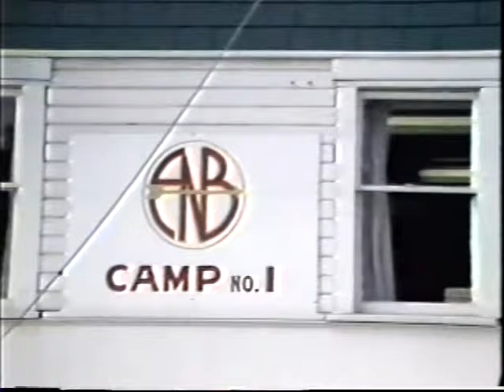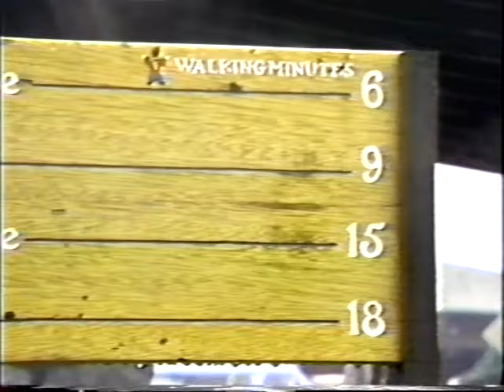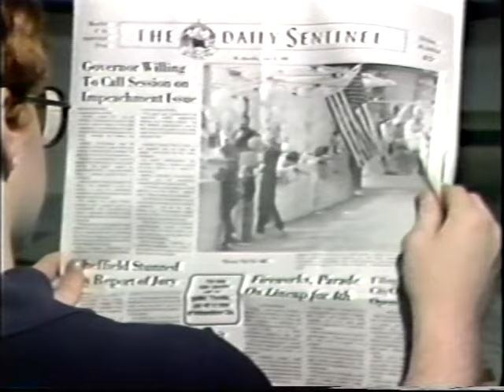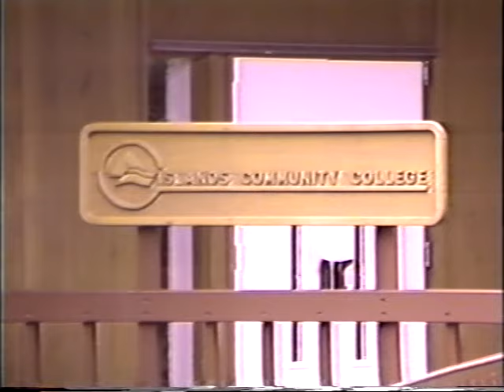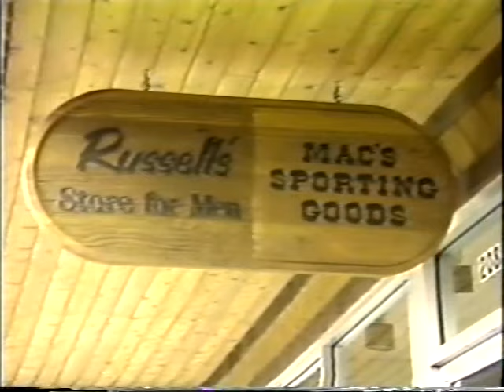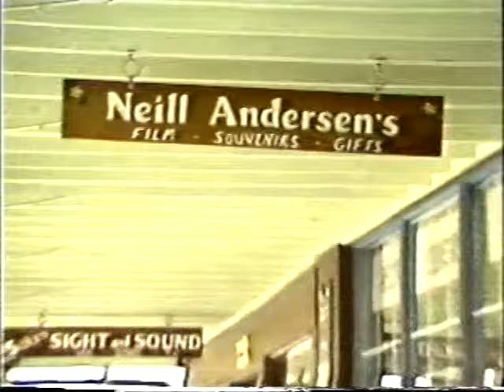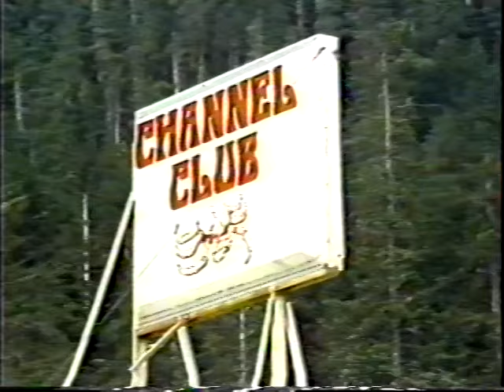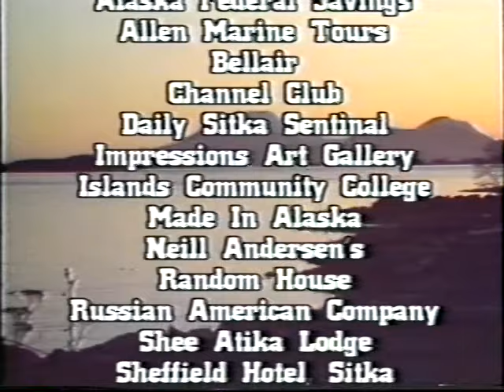Sitka, Alaska 1985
This video contains archival footage of the people, events, sights and sounds of Sitka, AK.

This video was produced in 1985 by Dr. Dan Etulain, Bob Colliver, William W. Ball and G. Spence Bove.  This piece was written and directed by Claud Ostyn, and narrarated by Donigan Freeman.

Other contributors included Jeff Clark, Charles Clark, David Smart, Whitney Weaver.